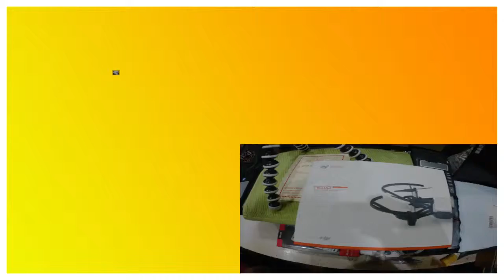DJI Tello Drone Unboxing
DJI Tello Drone Combo Set
(with charging Unit and three sets of battery

Weight: Approximately 80 g (with propellers and battery)
Dimensions: 98mm*92.5mm*41mm.
Propeller: 3 inch.
Built-In Functions: Range Finder, Barometer, LED, Vision System, WIFI 802.11n 2.4G, 720P Live View.
    Port: Micro USB Charging Port.

Perform flying stunts - shoot quick videos with EZ Shots - and learn about drones with coding education.
Brand: DJI
Type : Drone
Controller type
Smartphone, 2.4 GHz